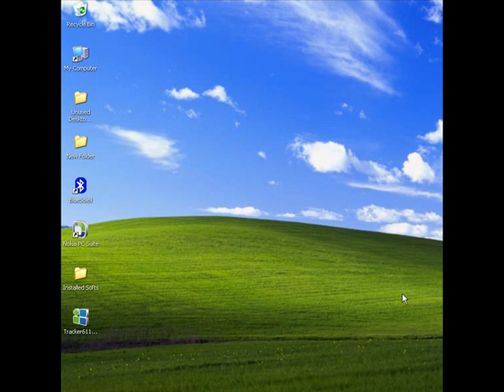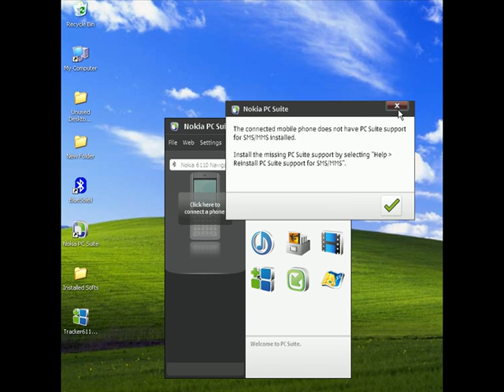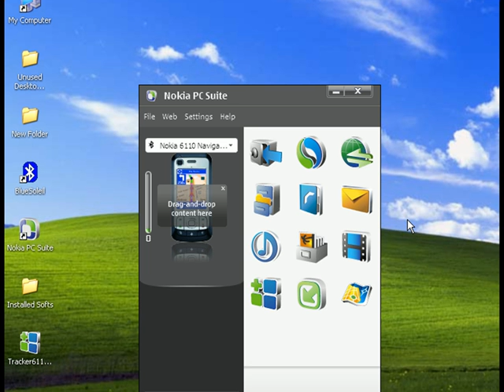MobileTracker: How to Download from PC to Phone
BioEnable's MobileTracker: How to Download from PC to Phone